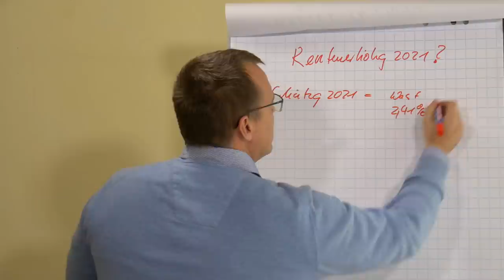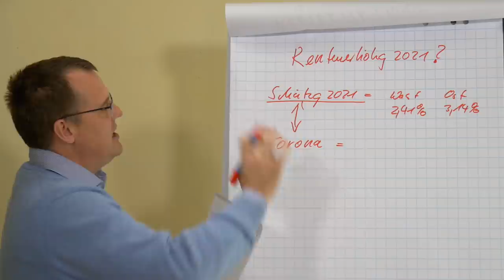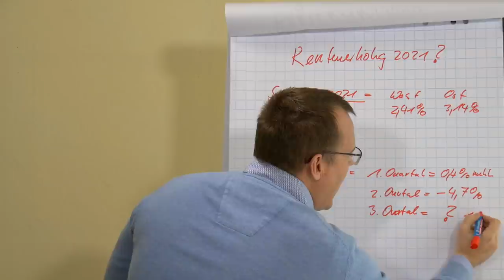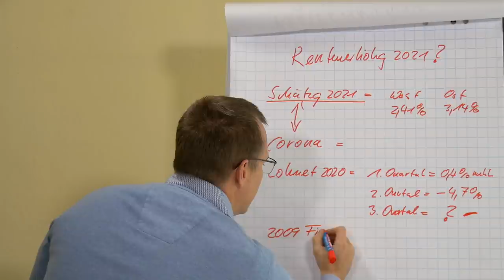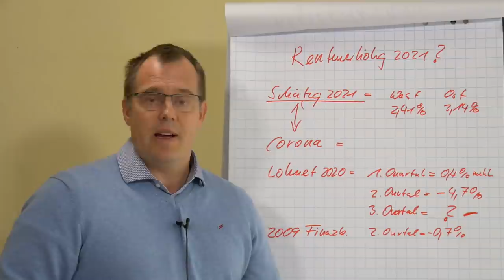Rentenerhoehung 2021 - Nullrunde droht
Wird die Rentenerhöhung 2020 wirklich eine Nullrunde? Erfahren Sie, wie sich Covid-19 auf die Rentenerhöhung auswirken könnte.